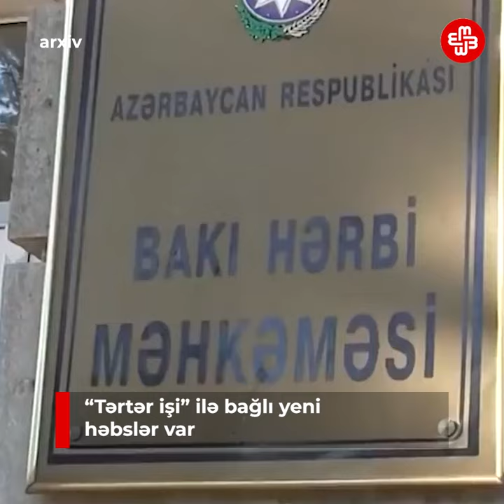1DƏQİQƏ - “Tərtər işi” ilə bağlı yeni həbslər var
1DƏQİQƏ - Günün əsas xəbərləri:
-“Tərtər işi” ilə bağlı yeni həbslər var
-Özünü yandırdığı deyilən müharibə iştirakçısı vəfat edib
-Avronun dəyəri 1 dollardan aşağı düşüb